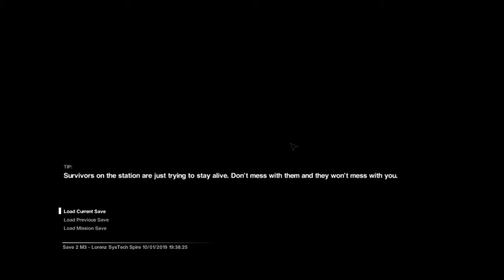Alien: Isolation Highlights #1 - "A Terrible Time to Choke"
Check out streams of this game and many more!

See the episode these clips came from!